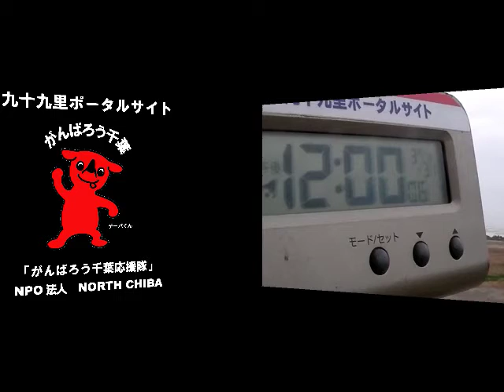サーフィン波情報千葉@旭市飯岡2012/3/31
サーフィン釣り波情報千葉@旭市飯岡